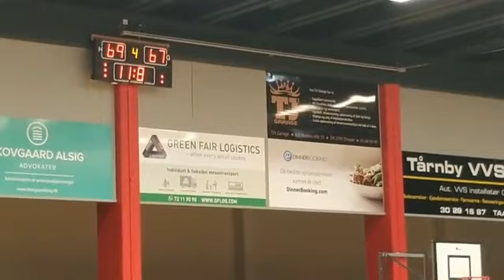Amager vs. Niners: sidste minut + interviews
Basketball Dameligaen: Amager tager alligevel sejren efter kæmpe Hørsholm-comeback

På trods af et kæmpe comeback fra Hørsholm med fem minutter igen, formåede BK Amager at bevare topplaceringen i Dameligaen med en hjemmebanesejr på 73-67, efter Hørsholm ellers havde chancen for at vinde kampen med 7,8 sekunder igen.

Med fem minutter igen var lørdagens kamp mellem Hørsholm og Amager i Dameligaen lukket. Amager var foran 65-45 og virkede til at være i fuld kontrol. Sådan skulle det imidlertid ikke være.

Efter en ellers tøvende kamp lukkede Hørsholm op for sluserne i både angreb og forsvar og forvandlede på under fem minutter Amagers 20 points føring til 65-65.

Elisabeth Brynaa startede med at ramme et par straffekast for Hørsholm, fulgt op af et layup fra Rebecca Dam og det var alt, de forsvarende mestre behøvede. Med Brynaa, anfører Gritt Ryder, samt unge Ida La Cour i spidsen, skruede Hørsholm helt op for sluserne i et helbanepres, der rystede Amager.

Det hjalp ikke værterne at de to største stjerner, landsholdsspilleren Anna Seilund, samt canadiske Angela Ribarich, måtte se sig hensat til bænken med fem fejl hver. Det gav en åbning før Hørsholm, som næsten blev udnyttet.

Hørsholm missede kun to gange fra gulvet under comebacket, med Gritt Ryder som den offensive katalysator med 11 af de 20 point. Hørsholms stime blev først brudt med under et minut igen, da Kristine Risager begik en fejl på Amagers Julie Jungslund, som kvitterede med at ramme et af to straffekast.

I den anden ende fik Hørsholm ikke et godt skud afsted og kort efter begik Clara Madsen fejl på Rikke Fabricius, der sendte Amager i front 68-65 med 20 sekunder igen.

Hørsholm tog en timeout og ud af den fejlede Amager straks Gritt Ryder, der kvitterede med to straffekast til 68-67, hvorefter det var Amagers tur til at tage timeout ,med 19 sekunder igen.

Hørsholm forsøgte at stjæle bolden, men da det ikke lykkedes, fejlede man Julie Jungslund med 12 sekunder på uret. Jungslund missede det første af to straffekast, men ramte det andet til 69-67, hvilket gav Jesper Krone chancen for en timeout og et designet spil.

For anden kamp i træk endte denne situation imidlertid med at Hørsholm ikke fik sendt et skud afsted, nøjagtigt som mod BMS Herlev i onsdagens kamp i Hørsholm. Bolden kom ind til Kristine Risager, som imidlertid ikke kunne komme til at aflevere til Gritt Ryder som aftalt, og i stedet stjal Julie Jungslund bolden for Amager.

Denne gang ramte Jungslund begge straffekast til en Amagerføring på 4 point, som sikrede sejren med 7 sekunder på uret. I de sidste sekund stjal Rikke Fabricius oven i købet bolden og sikrede at sejren blev på 73-67.

Kampen var tæt de første 13 minutter, hvorefter Amager indtil pause holdt en smal føring, inden holdene gik til pause med hjemmeholdet foran 34-30. Tredje periode blev lidt af et mareridt for Hørsholm, der lod Amager score 27 point, mod gæsternes 14. Det satte de spændende sidste fem minutter op.

Med sejren er Amager stadig at finde på førstepladsen i ligaen med 10 point, det samme BMS Herlev, der tidligere på dagen slog Aabyhøj. Hørsholm og Aabyhøj har begge 6 point, mens SISU endnu har den første sejr til gode. Det var Hørsholms tredje nederlag i træk, efter to til BMS Herlev i de foregående uger.

Hørsholm møder onsdag SISU, lørdag Aabyhøj i et dobbeltarrangement i Gentoftehallen, hvor også SISU og Amager spiller, og efterårssæsonen sluttes af tirsdag 15. december med endnu en udekamp mod Amager.

Citater

Gritt Ryder, 21 point, 11 rebounds
-Man kan bare ikke lade sig komme ned med så meget. Vi spiller en elendig tredje periode, hvor de scorer 27 point og så er det svært at vinde kampe. Selvfølgelig er det godt, at vi viser moral og kommer tilbage, det er vigtigt, men det er en total utilfredsstillende følelse lige nu.

-Vi er ikke på vores topniveau endnu og skal vænne os til at spille på en helt anden måde. Vi har misteet store profiler i forhold til sidste år og skal lige finde ud af hvem, der skat steppe op hvornår. Forhåbentligt er det bare, at vi tager alle de dårlige kampe lige nu, tager en masse læring og så går kurven opad herfra.

Jesper Krone, træner
- Jeg tager det positive med herfra. Vi laver et comeback, hvor vi spiller rigtig basketball, hvor vi spiller frit og tør at spille. Det gjorde vi ikke i store dele af kampen. Vi har for mange individuelle kollaps, med beslutninger der ikke er gode og det skal vi have rettet op på.

- Nu handler det om en mental kamp med os selv, for hver enkelt spiller og hver enkelt træner og som hold. Den dag vi rammer et stabilt niveau alle spillere ser det rigtigt godt ud.

Fakta:
Række: Dameligaen
Hold: BK Amager – Hørsholm 79ers
Score: 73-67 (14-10, 20-20, 27-14, 12-23)
Topscorere:
Amager: Anna Seilund 17, Rikke Fabricius 14, Angela Ribarich 12
Hørsholm: Gritt Ryder 21, Elisabeth Brynaa 12, Josephine Tullin 11